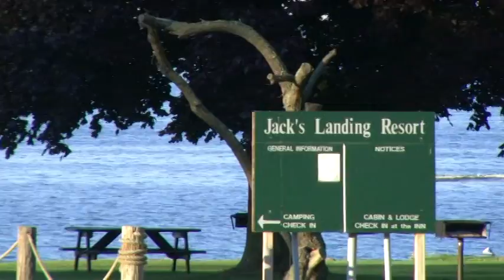Jack's Landing Fishing Resort-Fletcher Pond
Jack's Landing on Fletcher Pond in Alpena County Michigan is Michigan's premier fishing resort.